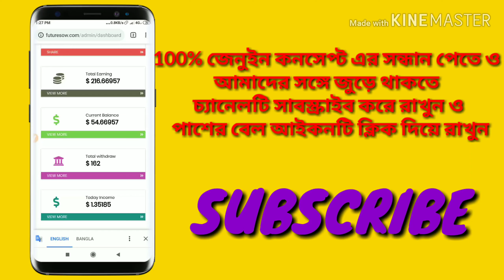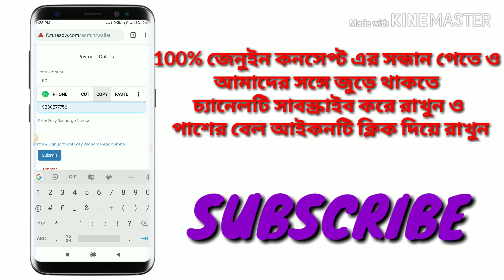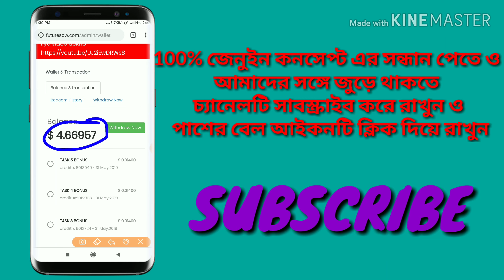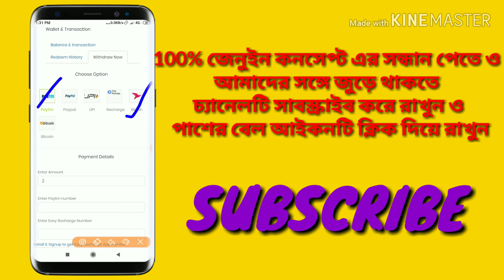FutureSow Live Withdraw 50$ Paytm || FutureSow তে উইথড্রল কিভাবে করবেন || Bengali Video দেখুন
Please do not create ID, now it out of order